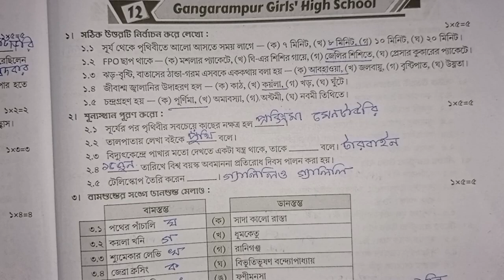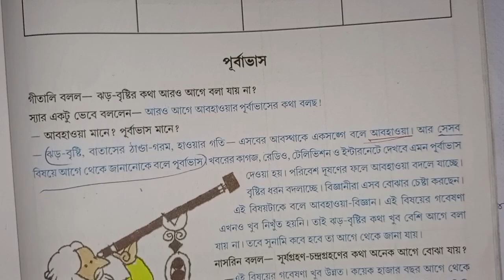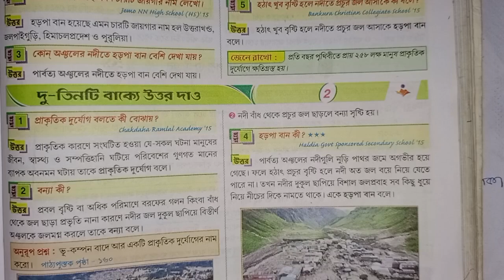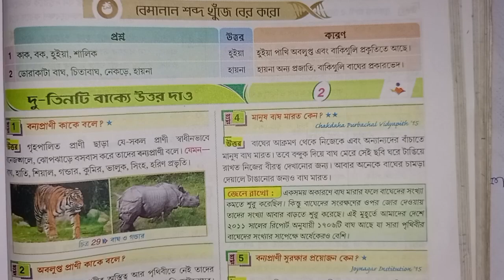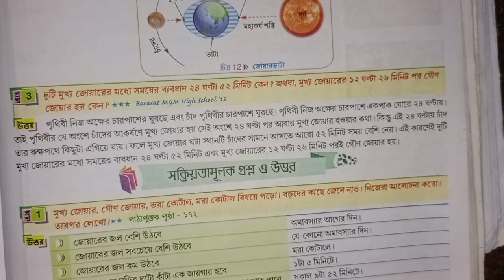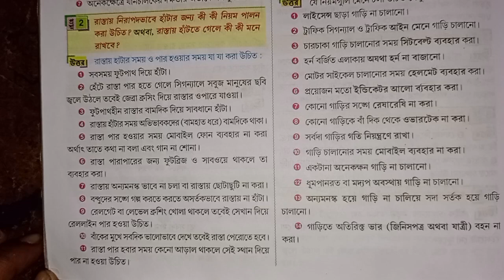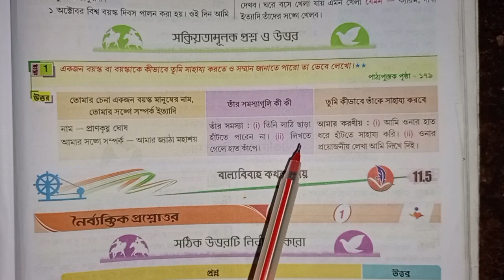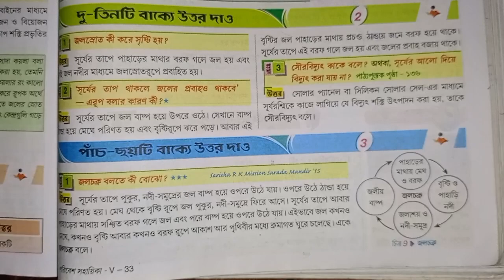RAY & MARTIN QUESTION BANK 2024 Poribesh Class 5 Gangadharpur Girls' High School